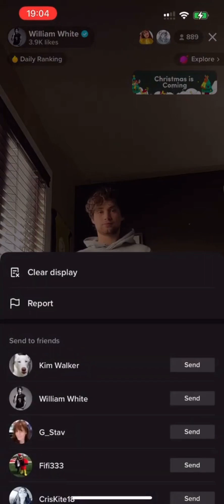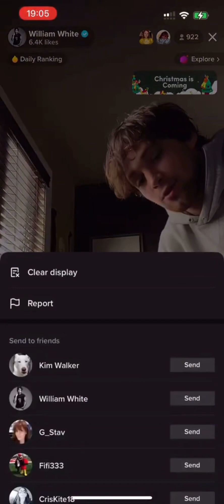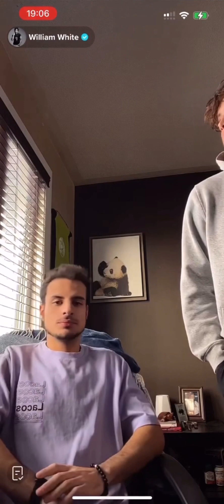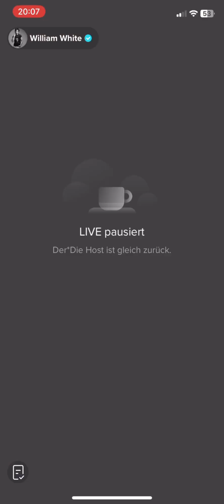William White live with Adam 20.12.22 (1/3), vid cred all about whiteyy